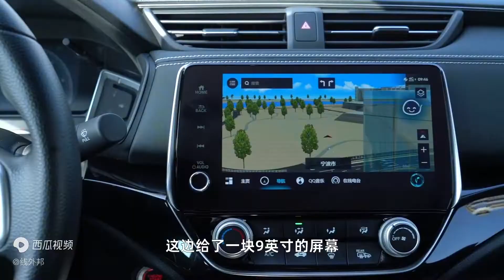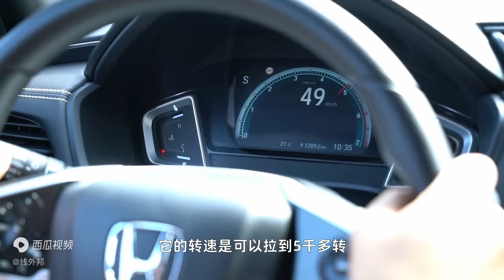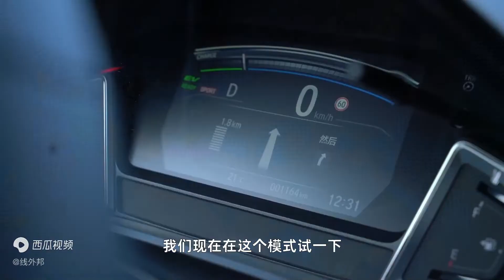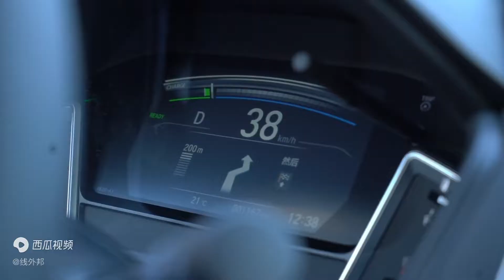试驾新凌派：配航空头枕，空间油耗称王，十万级家轿必看它！